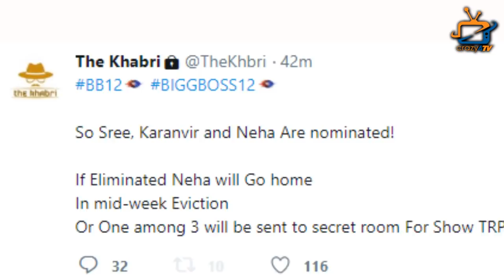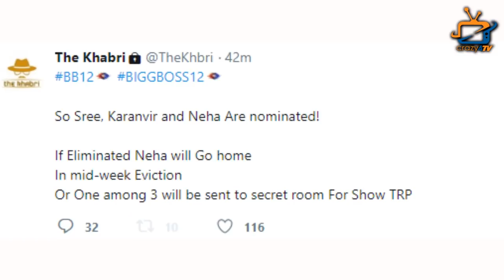Bigg Boss 12 BIG TWIST : After Anup Jalota, Neha Pendse will be sent secret room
BIGG BOSS 12 : No Eviction this WEEK, Neha Pendse will be sent secret room ! Check out the video